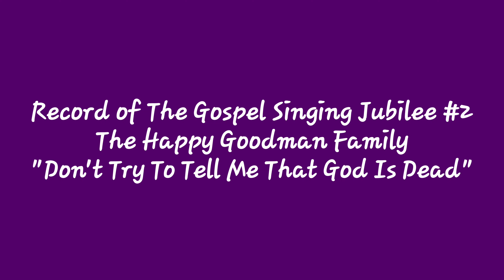Don't Try To Tell Me That God Is Dead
Record of The Gospel Singing Jubilee #2
The Happy Goodman Family